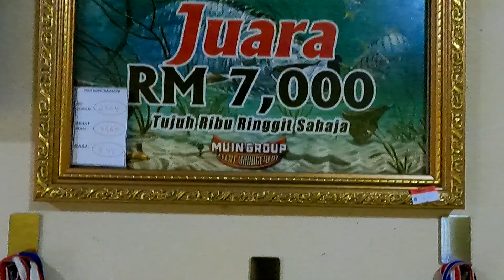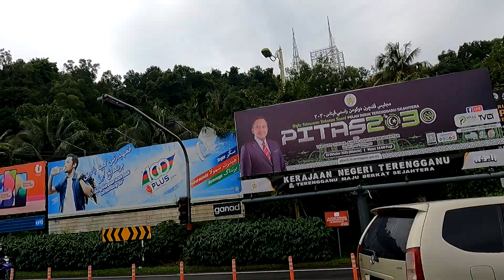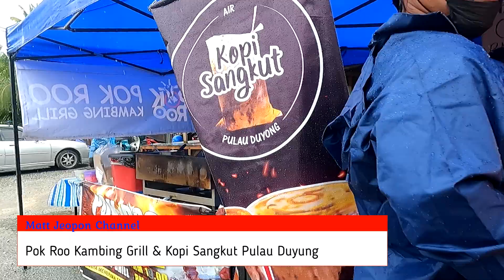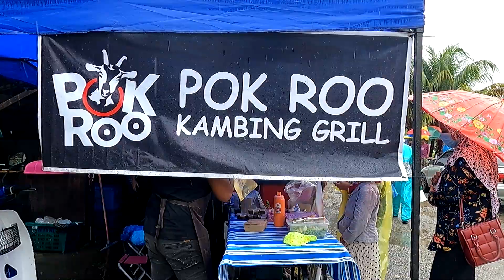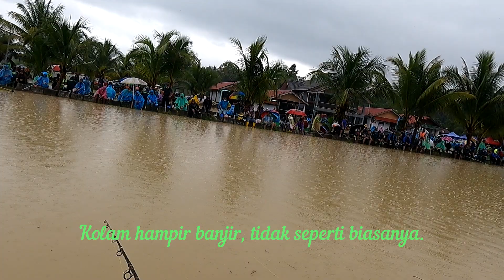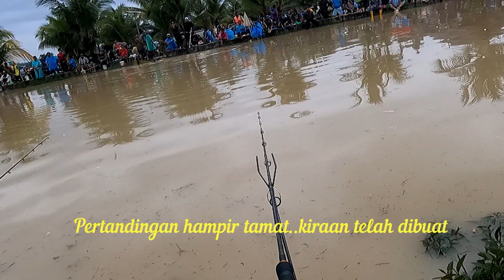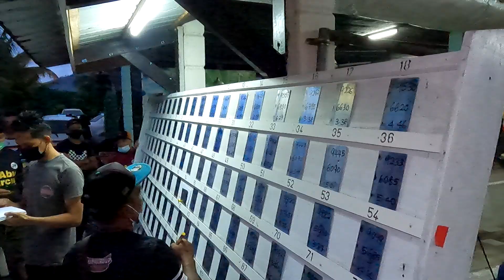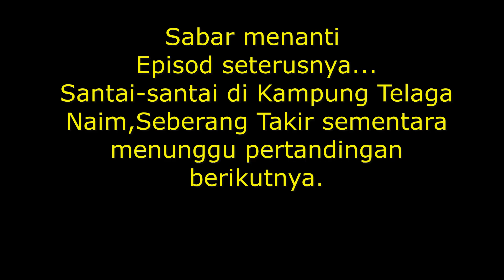POK ROO Kambing Grill & Kopi Sangkut Di Kolam Waheel Ngail Kg Kubu Marang,15K Menanti "Juara"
Assalamuaalaikum & Salam sejahtera,
paparan kali ini tentang pertandingan di Kolam Waheel Ngail Kg Kubu,Marang Terangganu yang menawarkan hadiah RM15K sebagai juara dan 124 rengking lagi untuk dimenangi. Peluang sangat besar, namun faktor cuaca tidak memihak kepada kami. Kolam yang digemari jika berkunjung ke Terangganu. Sempat berbual dengan penjual-penjual di sini sangat mengasyikkan.. Semoga rezeki masing-masing bertambah bersesuai dengan usaha yang dilakukan. Aamiin.
Ikuti paparan yang kami sediakan. Terima kasih kerana menonton hingga habis. Jumpa lagi di lain episod.